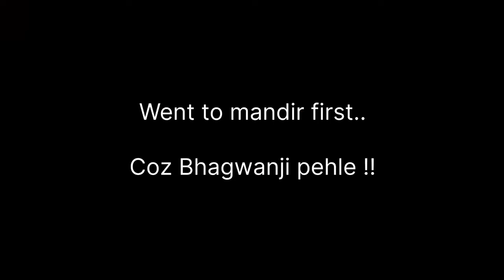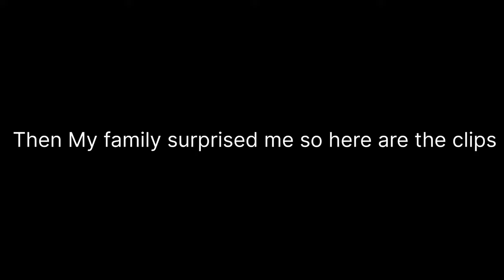*My 20th Birthday*🥳!! *VLOG*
Hey everyone, this is the little glimse of my 20th birthday… i hope you like it!!